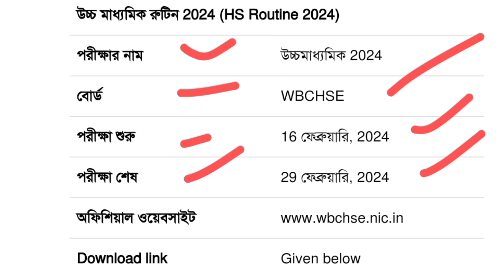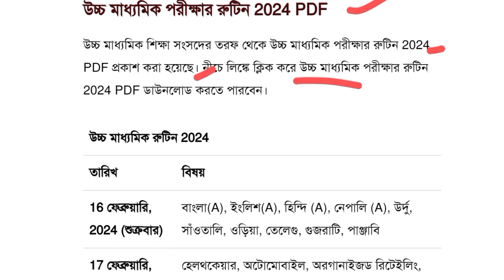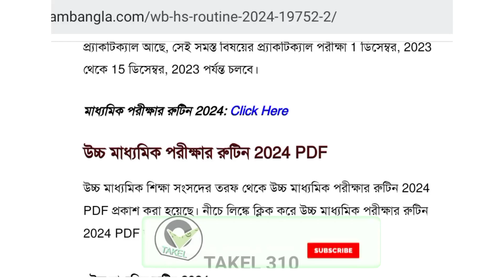💢 উচ্চমাধ্যমিক পরীক্ষা নতুন রুটিন ২০২৪💢Hs new update today|hs exam date 2024